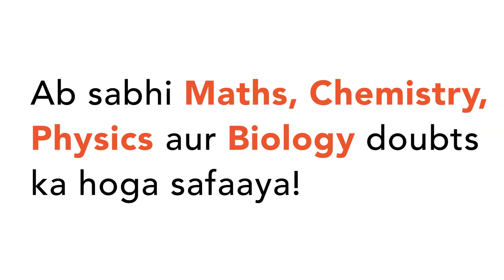Bud associated with the underground stem of potato is